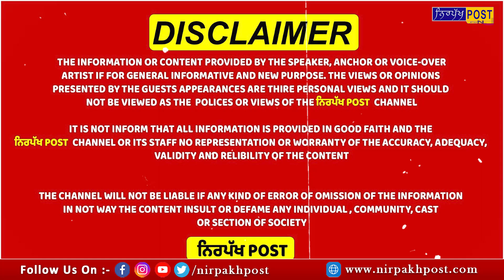ਕੁੱਝ ਦਿਨ ਪਹਿਲਾਂ ਬੱਚੀ ਨੇ ਕੀਤੀ ਸੀ ਰੱਬ ਨੂੰ ਬੇਨਤੀ ਤਾਂ ਬੱਸ ਫਿਰ ਫਰਿਸ਼ਤਾ ਬਣਕੇ ਪਹੁੰਚ ਗਿਆ ਧਰਮੀ ਇਨਸਾਨ !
ਕੁੱਝ ਦਿਨ ਪਹਿਲਾਂ ਬੱਚੀ ਨੇ ਕੀਤੀ ਸੀ ਰੱਬ ਨੂੰ ਬੇਨਤੀ ਤਾਂ ਬੱਸ ਫਿਰ ਫਰਿਸ਼ਤਾ ਬਣਕੇ ਪਹੁੰਚ ਗਿਆ ਧਰਮੀ ਇਨਸਾਨ ! ਦੇਖੋ, ਹੁਣ ਕਿਵੇਂ ਖੁਸ਼ ਹੋ ਰਹੀ ਨੰਨੀ ਜਹੀ ਬੱਚੀ !